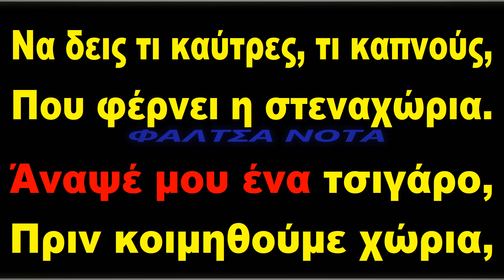Θέμης Αδαμαντίδης & Μιχάλης Χατζηγιάννης – ‘Αναψέ Μου Ένα Τσιγάρο (ΚΑΡΑΟΚΕ)